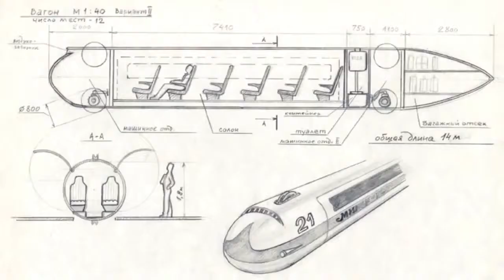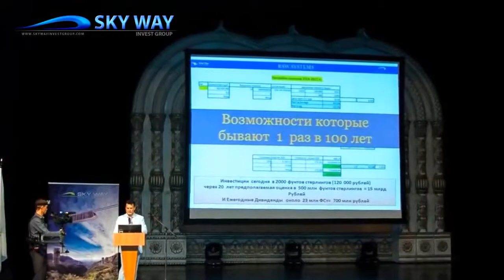Нужные инвестиции! (Презентация SWIG)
Заполнить опросник - тем самым приблизить ВАШЕ будущее,будущее Ваших детей! При желании - регистрация там же